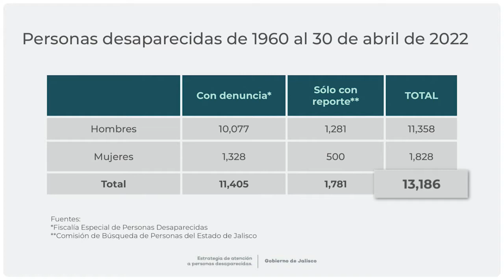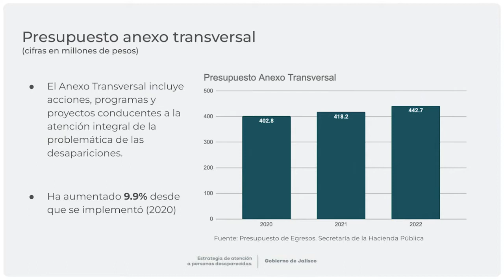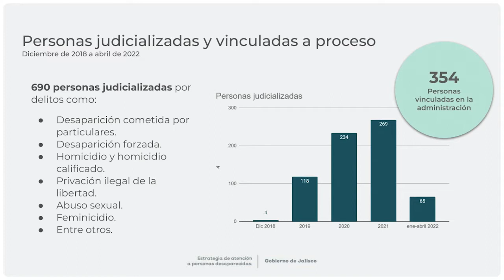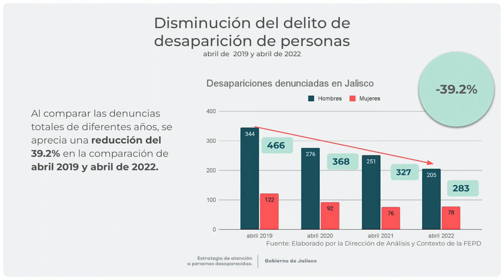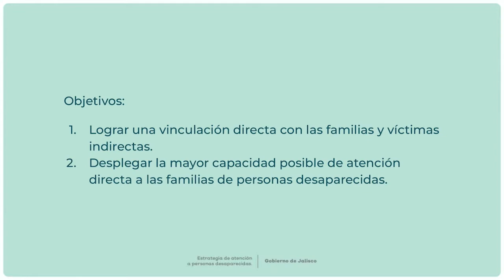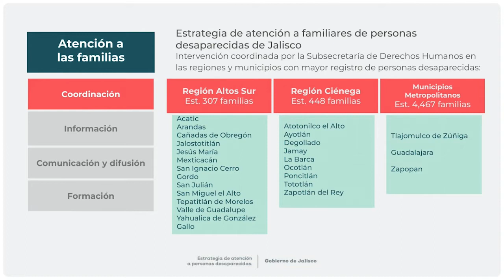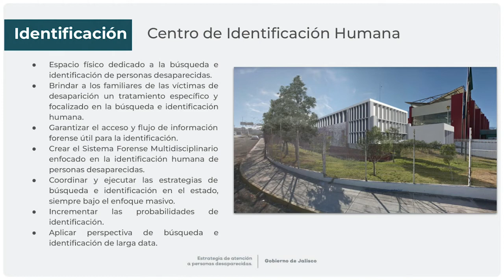Estrategia Estatal de Búsqueda 2022 - 2024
Esta es la realidad: desde 1960 hasta abril de este año existen 13,186 personas desaparecidas en nuestro estado, desde el 2018 a la fecha se ha localizado a 10,675 y el delito de desaparición se ha reducido un 39.2 % desde el 2019.

En Jalisco EstamosBuscando a quienes nos faltan desde el primer día de este gobierno y hemos avanzado, pero no es suficiente, por eso reforzamos este reto nacional con la Estrategia Estatal de Búsqueda 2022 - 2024. En este video te explicamos cada detalle